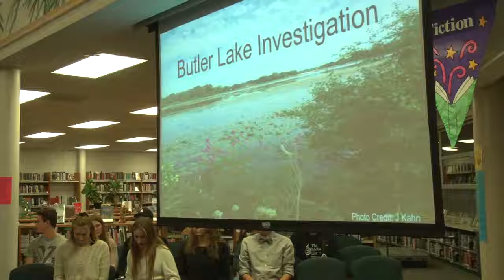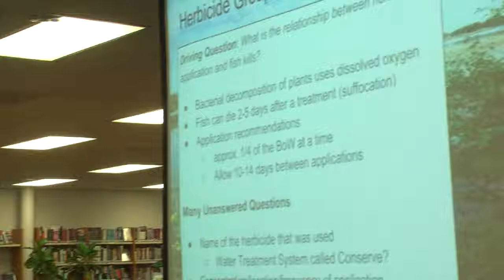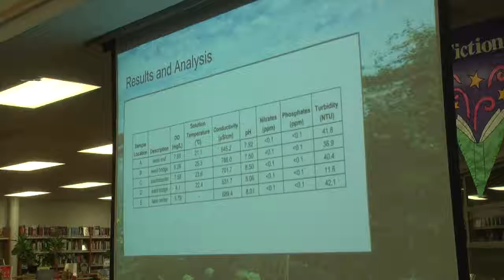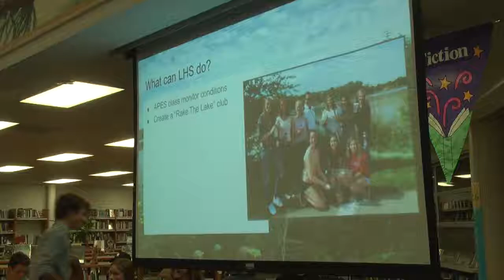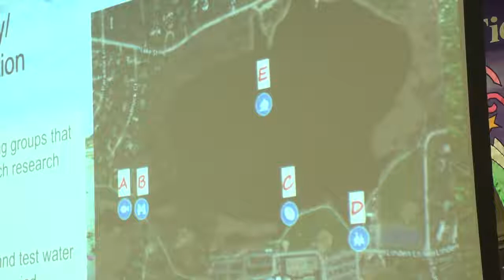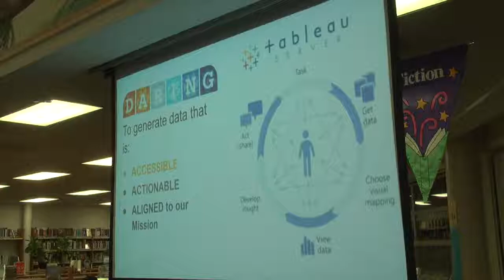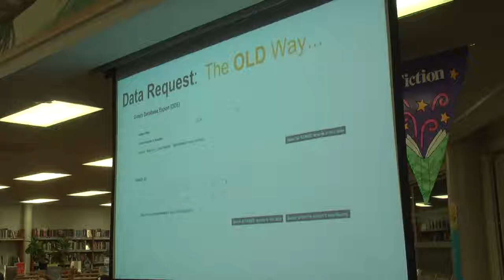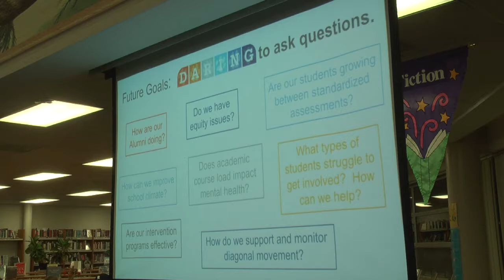November 2018 Meeting of the D128 School Board